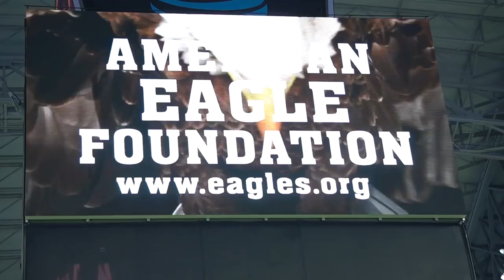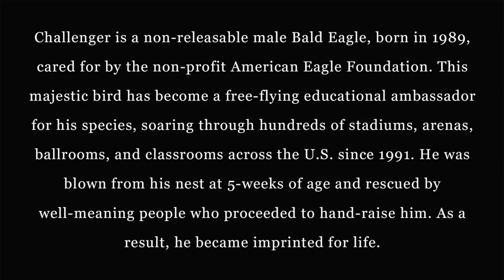Challenger Flies During National Anthem at 2017 Cottonbowl.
On Dec. 30, 2017, #5 Ohio State Buckeyes played the #8 USC Trojans in the Cottonbowl, held at the massive AT&T Stadium in Arlington, TX, just outside Dallas.  When the contest was over, the victory belonged to Ohio State, but Challenger the Bald Eagle won everyone's heart with a stunning flight during the National Anthem, brilliantly played by Freddy Jones on trumpet.  The roar of the crowd as Challenger was released always confirms the overwhelming burst of pride and patriotism people have for our country and what it represents. Challenger is a Living Symbol of our Nation!